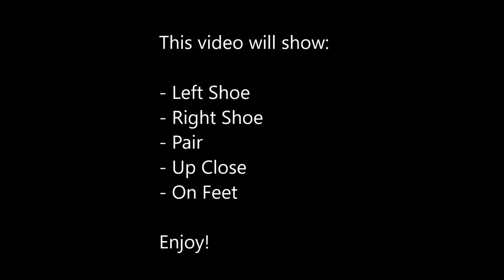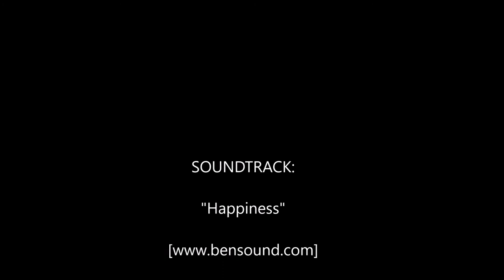Adidas Gazelle Super BB5241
The Gazelle Super rose to fame in 1987, in the former Yugoslavia. Since then it has become a highly prized model among collectors. adidas Originals celebrates its 30th anniversary with this reissue. This shoe has a suede upper that gives it a vintage air. It shows off the Gazelle logo printed in gold and the 3 toothed bands. Includes retro-style logos on the heel reinforcement and next to the eyelets. Vintage suede upper Soft faux fur lining Gazelle logo Super under grommets Contrast heel brace with shamrock logo Rubber sole.